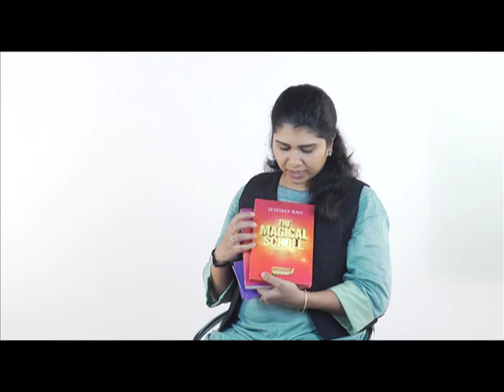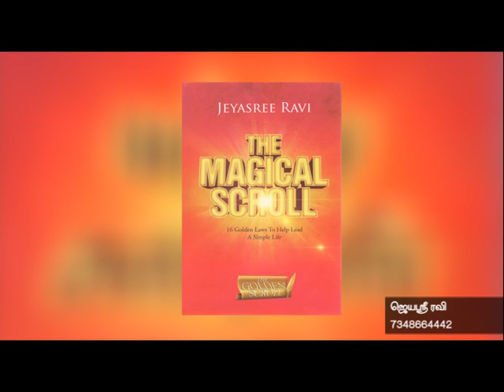Were you aware of yourself a moment ago? | Just Be Happy Jeyasree Ravi ( Tamil )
- Start your day with a good note, everyday! Listen to Jeyasree Ravi's simple life hacks everyday on Radio One’s Morning Mantra between Monday to Friday between 7:30 to 8am! Post your questions on Facebook and morningmantra to have your questions answered on her show!

Discover forgotten 16 tips for an everyday happy living! Buy your copy of Magical Scroll ( Available in English and Tamil ) on Flipkart and Amazon.

Flipkart:

Magical Scroll ( English )

Magical Scroll ( Tamil )

Magical Scroll ( English ):

Magical Scroll ( Tamil )